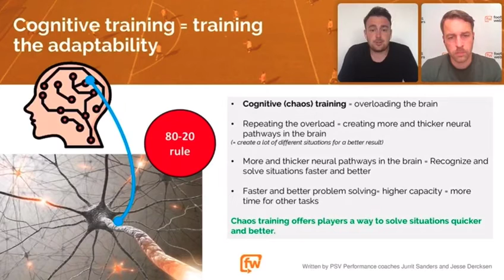Preview Training by organized chaos - Hidde van Boven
Preview Masterclass by Hidde van Boven (PSV U13).
"With Chaos Training you overload the brain to make the pathways in your brain stronger. The information will be recognized better and quicker, to make better and faster choices."